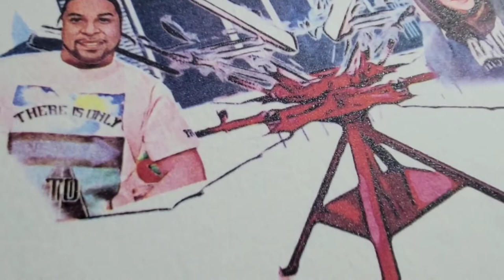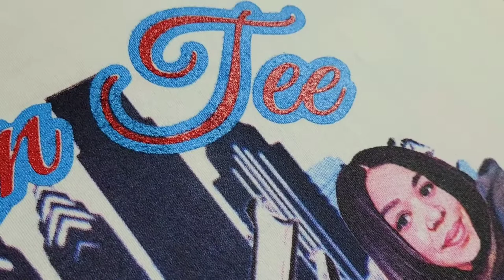printing a cmyk logo on the Anatol Thunder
printing me and my wife's screenprinting logo on the anatol thunder press